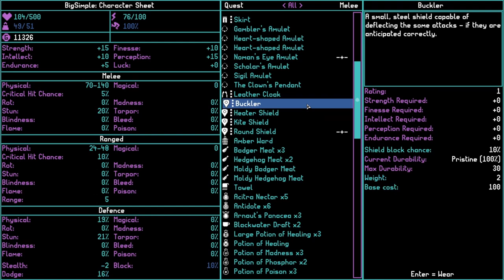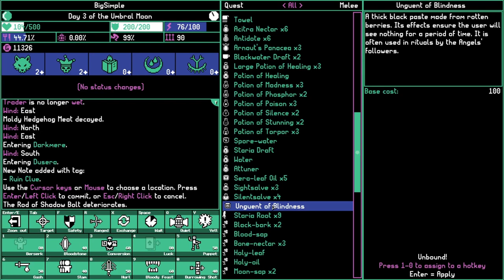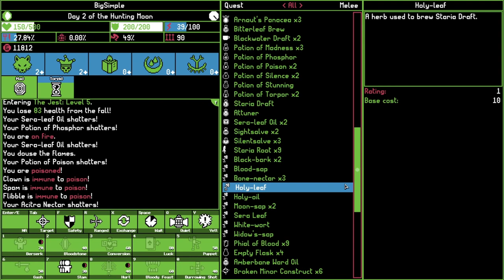The Greatest Joke Ever Told - The Jest - Moonring